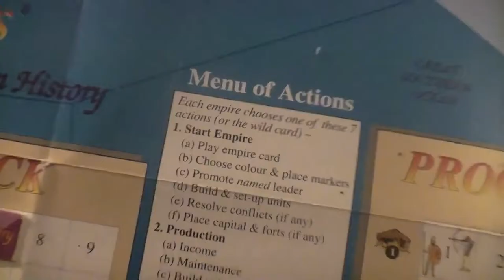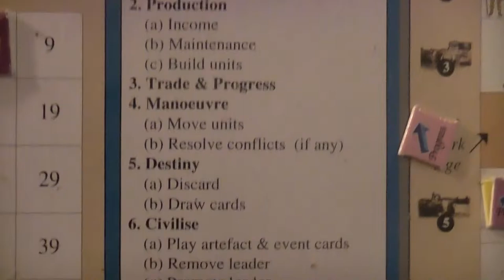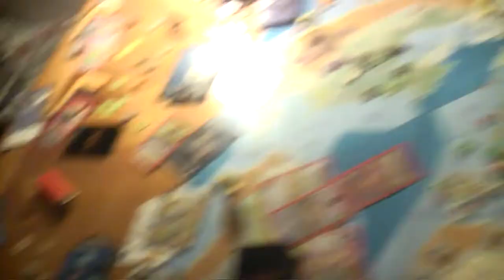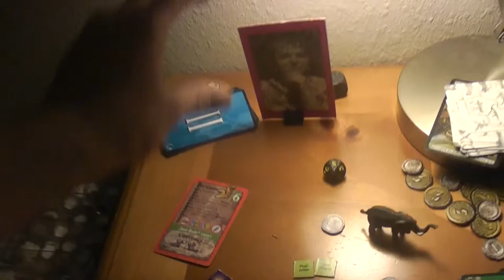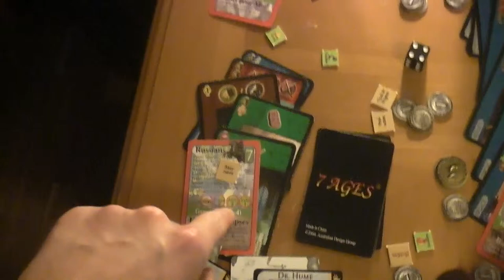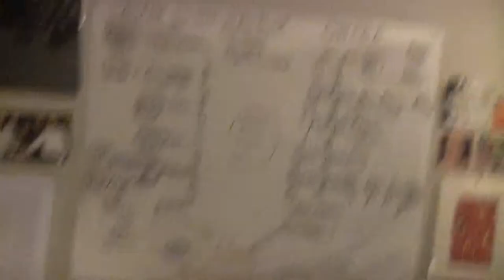TRPMGSMT- Pope Leg- 7 X 7 Ages 045- Faster Please